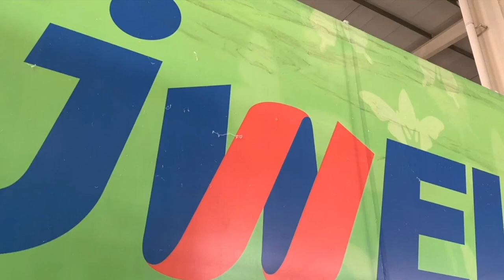Jwell JWH1600 Meltblown machine